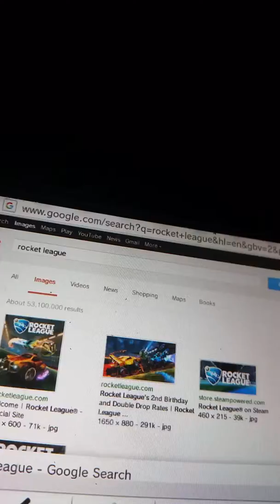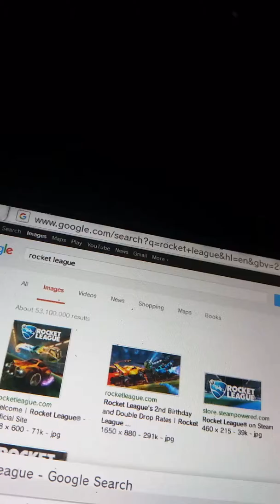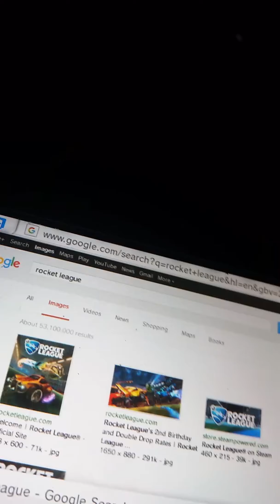Why rocket league for the switch is no better than ps4 or xbox one version